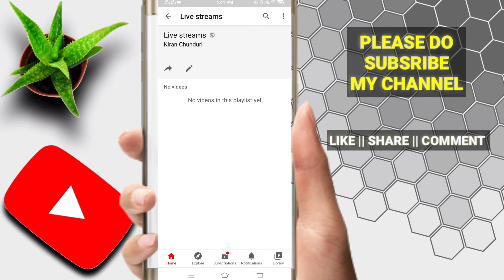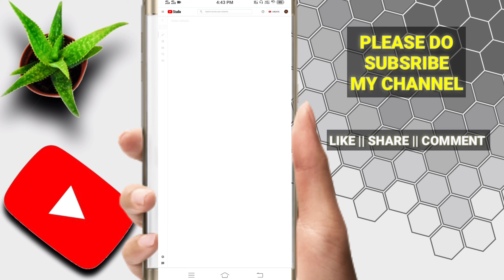HOW TO CREATE PLAY LISTS TO YOUR CHANNEL IN MOBILE || KIRAN CHUNDURI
YouTube Trending Videos || CKS CREATIONS || KIRAN CHUNDURI ||
For Any Support And Any Enquiries Then...

If You Are Interested To See More Videos So Just Take A Look 👇👇👇

👉 KIRAN CHUNDURI LIVE INTERVIEW WITH

👉 HOW TO CREATE PLAY LISTS TO YOUR

👉 HOW TO ADD SOCIAL MEDIA LINKS TO
      YOUTUBE CHANNEL IN MOBILE || CKS

👉 అష్టాదశ శక్తి పీఠాలు వాటి స్థల పురాణాలు || CKS

👉 Entire rules and regulations of worship in
     Telugu||పూజ చెయ్యడానికి పాటించాల్సిన నియమ

👉 What is negative energy..? Types of negative
       energy|| నెగిటివ్ ఎనర్జి అంటే ఏంటి ? అది ఎన్ని

👉 Remedies for health and family problems ?
      తరచుగా ఏర్పడే అనారోగ్య మరియు కుటుంబ

👉 KAMAKYA TEMPLE FULL DETAILS IN TELUGU
      || కామాఖ్య దేవి ఆలయ విశిష్టత || SHAKTHI

                          THANKING YOU.